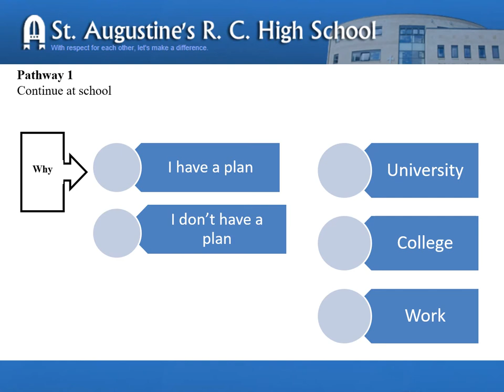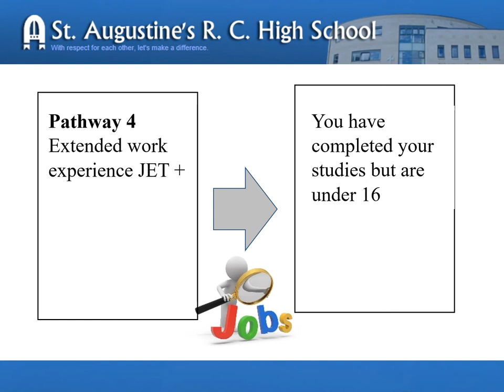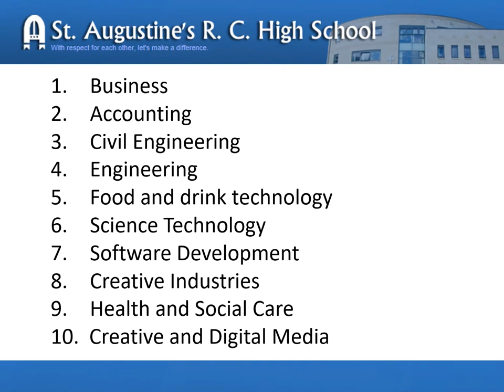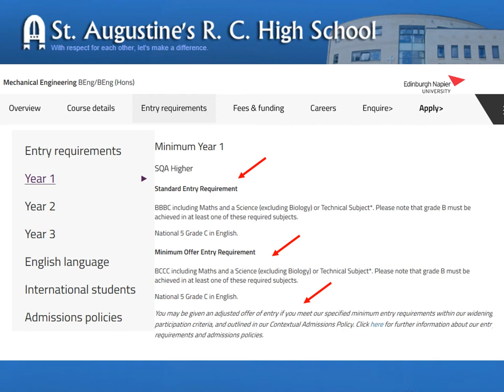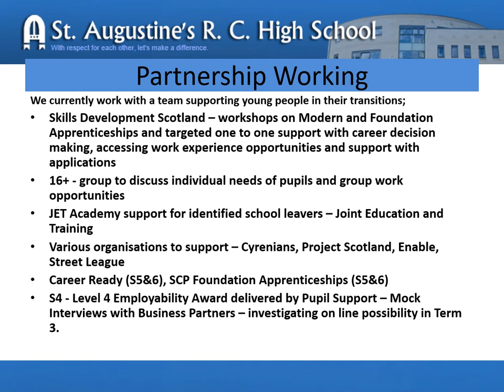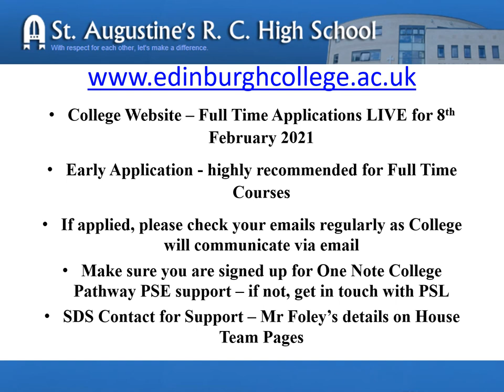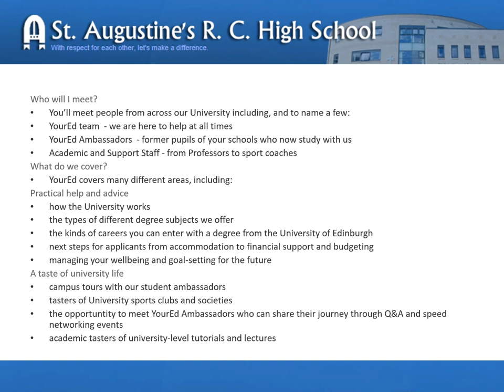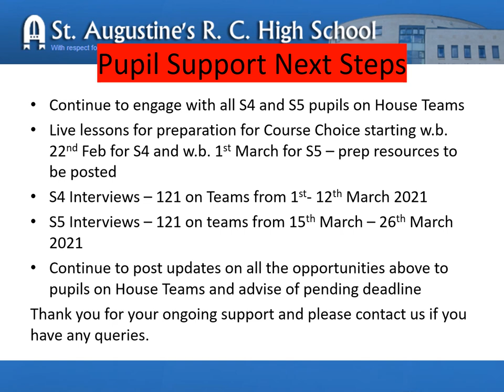S4 and S5 Coursing Information for Parents 2122